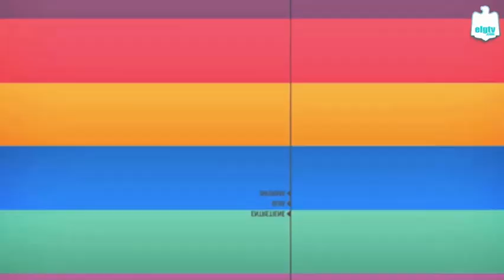أوباما يعلن الحرب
فوتوشوب : أوباما يتحول لجهادي ويهدد أمريكا بالحرب

Fotoshop :  Obama turns into a jihadist & threatens America by war